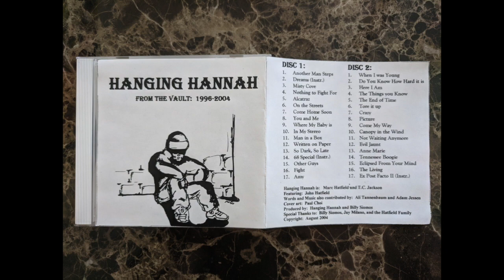Hanging Hannah - You and Me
Album:  From the Vault 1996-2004